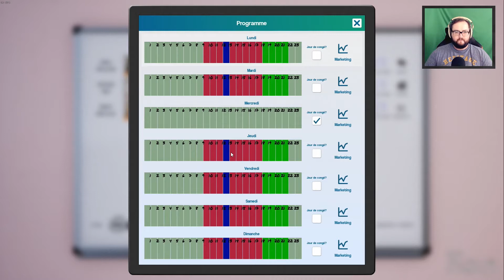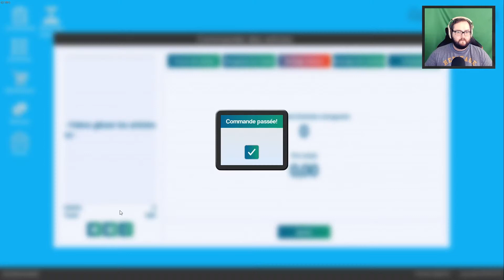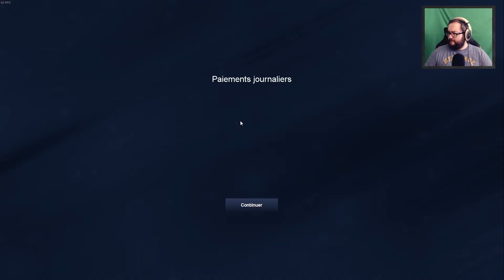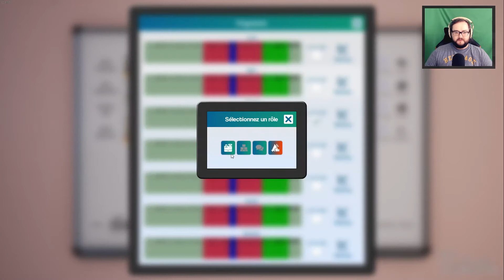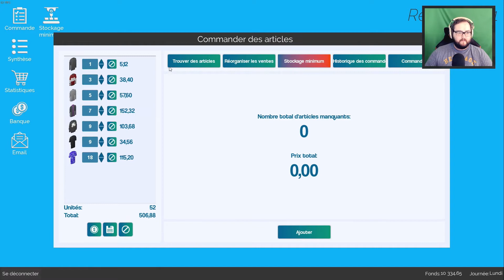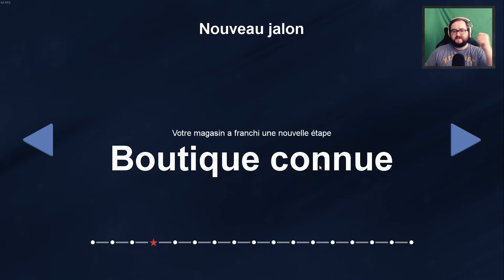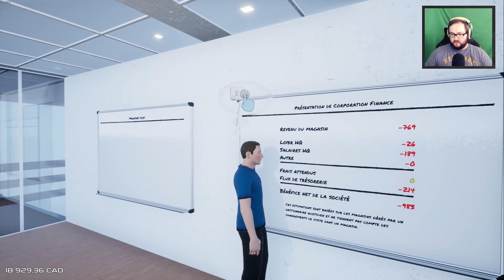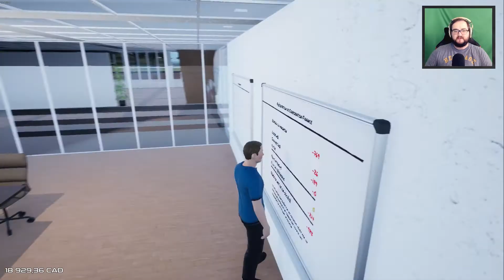King of Retail Campaign FR - Les journées rallonges YES! #18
Dans ce 18 épisode de King of Retail en mode Campaign FR, nous procédons à un changement d'horaire de fermeture question de faire plus de profit par jour!

00:00 - Intro
00:09 - Bienvenue
00:54 - Début de la 11e journée
07:48 - Gestion des horaires!
12:06 - 13e journée
24:00 - Fin de la 13e journée
24:25 - Recrutement d'un responsable au réapprovisionnement
30:10 - Signature d'un contrat de livraison
31:50 - Outro

Let's play, gameplay, découverte, tutoriel de jeux vidéo roguelike, horreur, action aventure, simulation, sport et plein de petits bijoux indépendants. Jeux qui restent encore gravés dans mon coeur: Final Fantasy 7, Donkey Kong (SNES), Resident Evil, Metal Gear Solid, Legend of the Dragoon, Uncharted, Indigo Prophecy, Heavy Rain, The Binding of Isaac pour en nommer que quelques uns!

⏰ HORAIRE ⏰
Nouvelles vidéos les mardis 12h (Québec) 18h (France)

📺 Spécifications 📺
Boîtier: Cooler Master HAF 912
Carte vidéo: NVIDIA GeForce 2080
Processeur: Intel Core i7-4790K 4.0GHz OC à 4.7 GHz
Mémoire: Kingston HyperX FURY 16GB Kit (2x8GB)
Carte mère: ASUS Z97-A ATX
Windows 10 Home 64bits
Chaise: Secret Lab Titan
Souris: Cooler Master MM710
Clavier: Razer BlackWidow Chroma
Webcam: Logitech C920 HD Pro
Casque d'écoute: Sennheiser HD 598
Carte de capture vidéo: Elgato Game Capture HD60 S
Logiciel capture: OBS Studio
Logiciel streaming: OBS Studio
Montage vidéo: Adobe Premiere Pro CC
Montage photo: Adobe Photoshop CC

King of Retail Campaign FR